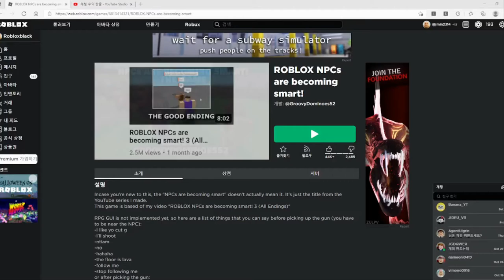(Roblox) 5VBIgfHcVT4 배지 얻는법!